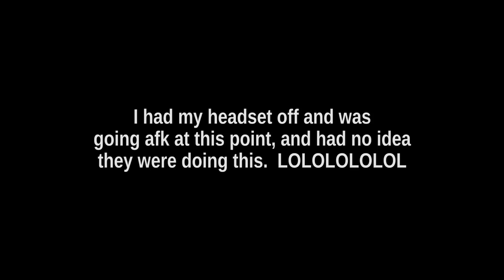Sileos Rockin' It (Silver level play) - League of Legends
Sileos is a guy.  He plays League of Legends.  This video features a handful of shots of Sileos doing well.  Thus, the title is warranted.